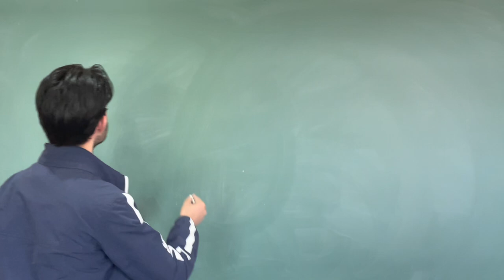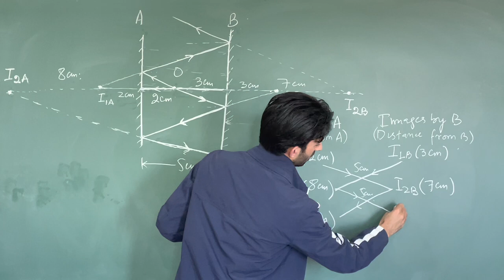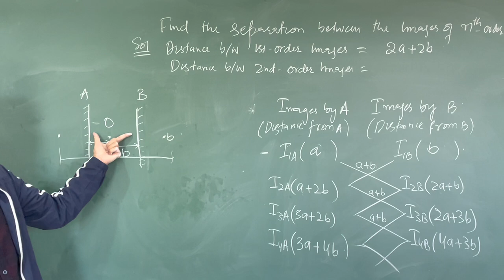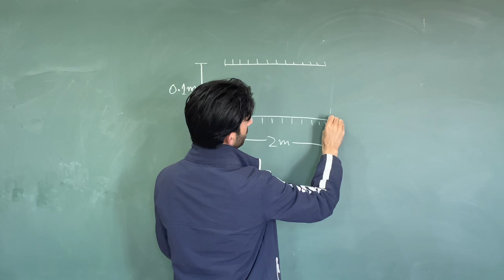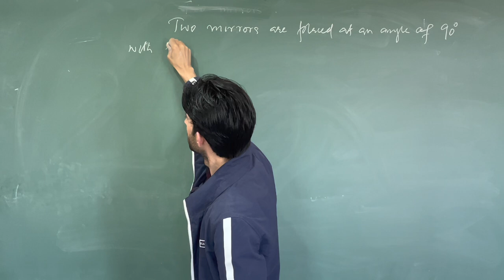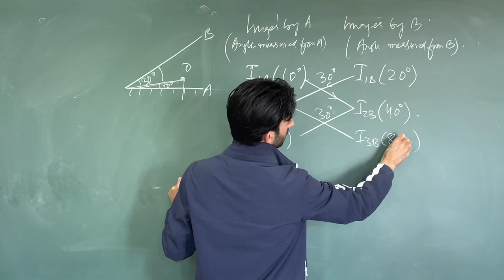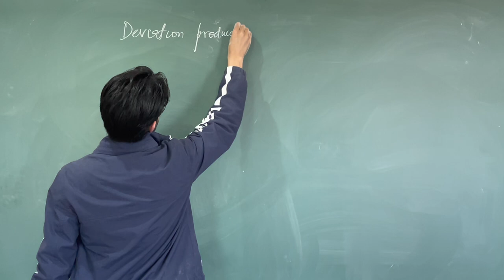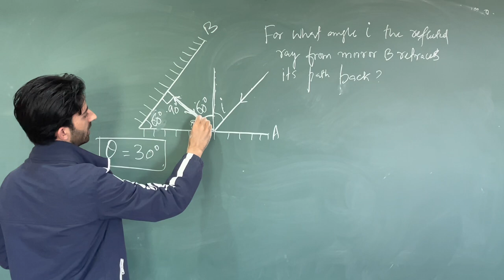Ray optics lecture 03 (Multiple Reflections)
Multiple Reflections